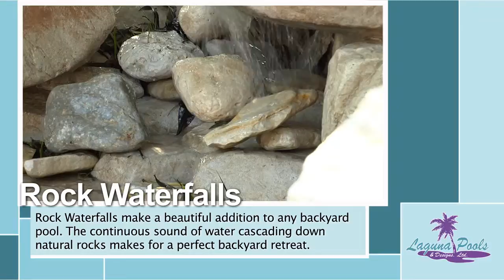On Location Featured Pool Video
On-location pool footage overlayed with music and natural sound to add to the viewers experience. For more information on how to get your own video produced, please contact